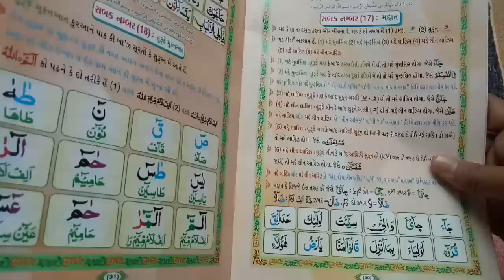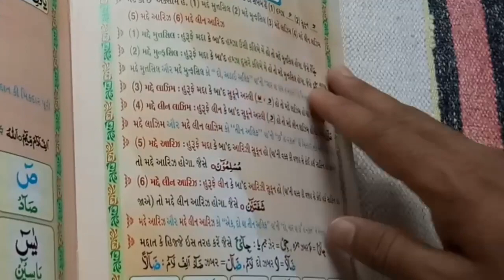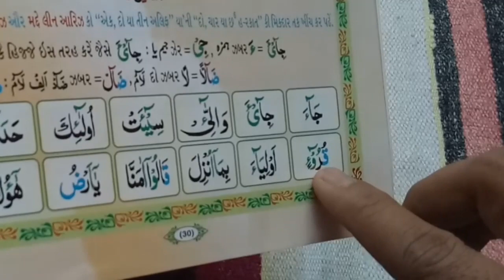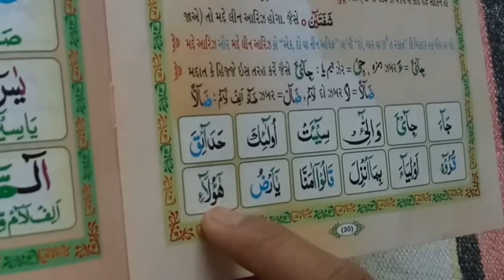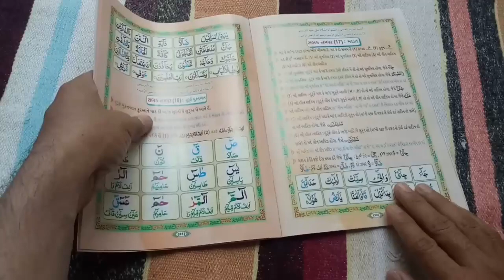Madani Qaidah Sabaq No 17 Part : 2 l Learn quraan with rules l कुरान-ए-पाक मखारीज के साथ सीखे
दुरुस्त तरीके से कुरान-ए-पाक मखारीज के साथ सीखने के लिए और मदनी कायदा मखारीज के साथ सीखने के लिए इस वीडियो की लिंक पर क्लिक करें .

Quraan e pak padhna sikhiye

Urdu Padhana sikhe Asani se Hindi me